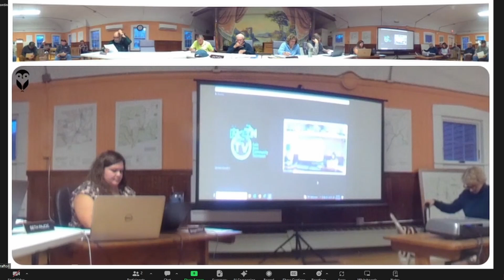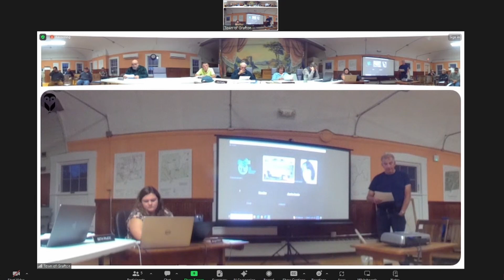Grafton Select Board: October 16th, 2023